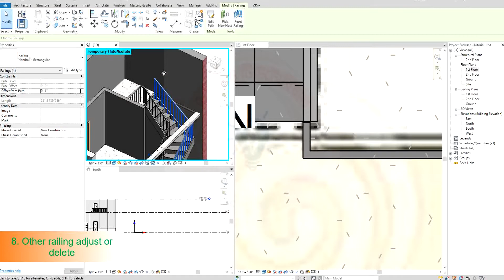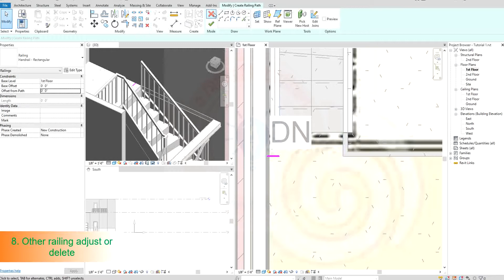পর্ব ১০ - সিঁড়ি - রেভিট দিয়ে বাড়ি ড্রয়িং করবেন? বাংলা টিউটোরিয়াল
ধরুন, আপনার কাছে হাতে আঁকা কোনো বিল্ডিং ড্রয়িং (কনসেপচুয়াল ড্রয়িং)-এর ফ্লোরপ্ল্যান আছে, সেই ড্রয়িংকে কিভাবে রেভিট-এ নিয়ে বিল্ডিংটা ড্রয়িং করবেন - সেইটাই দেখানোর চেষ্টা করবো এই ভিডিও সিরিজে।

How to import a hand drawing (conceptual drawing) image file in Revit and create an architectural drawing.